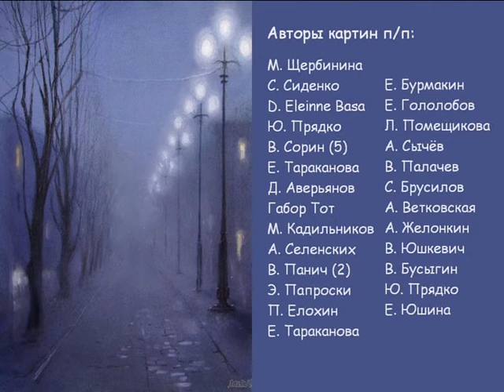Красиво о тумане. Живопись